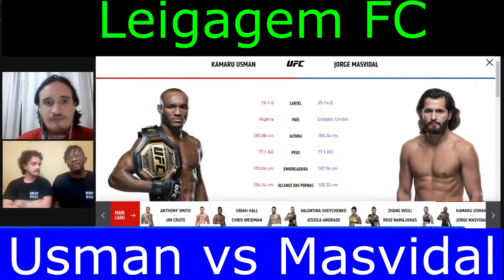Kamaru Usman vs Jorge Masvidal - Palpites com MMART Brasil (Se inscrevam lá). UFC261.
Ajudem também o trabalho de nossos parceiros.